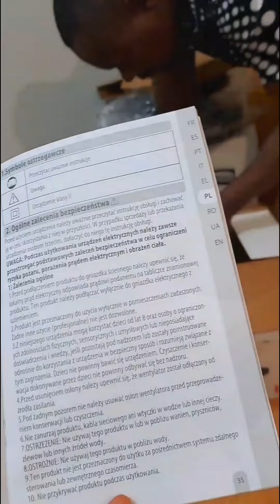Days in life, shopping, unboxing, braiding my hair